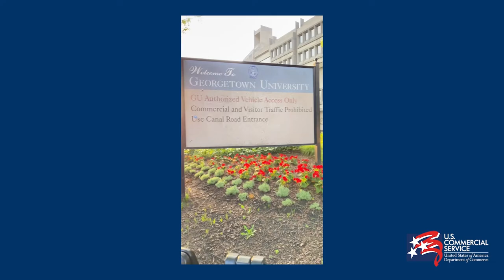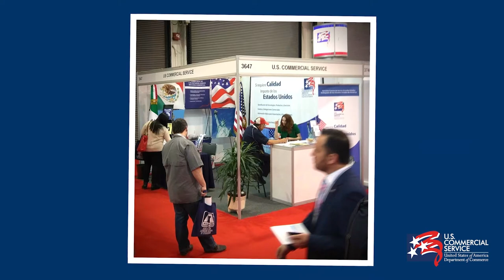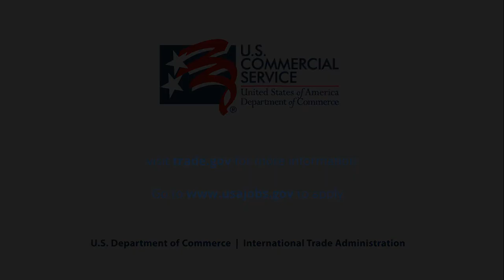Explore a Career as a Foreign Service Officer with the U S Commercial Service Recruitment Video